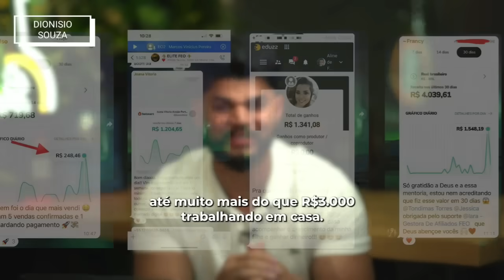RENALLIDA e VITÓRIA SOUZA: A VERDADE POR TRÁS....